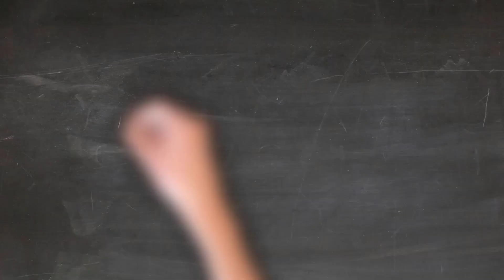Thật Kỳ Lạ Giày Satan Bán Hết Trong Vòng Chưa Đầy Một Phút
Đôi giày Nike Air Max: Thật Kỳ Lạ Giầy Satan - Hiệu MSCHF x Lil Nas X: Bán Hết Trong Vòng Chưa Đầy Một Phút: Chỉ sản xuất 666 đôi, Mỗi đôi đều được đánh số riêng, Giá mỗi đôi $ 1,018, Ngày sản xuất 29 tháng 3 năm 2021